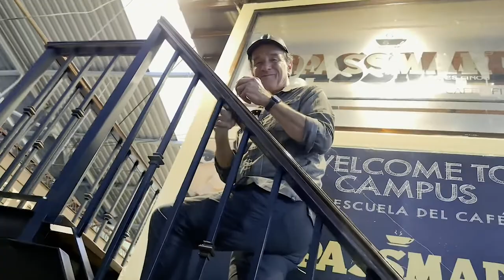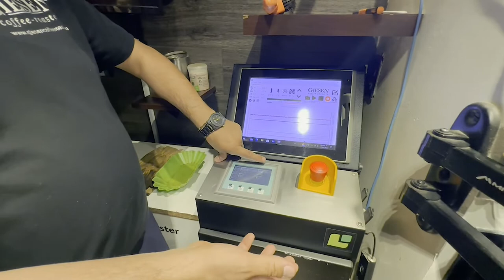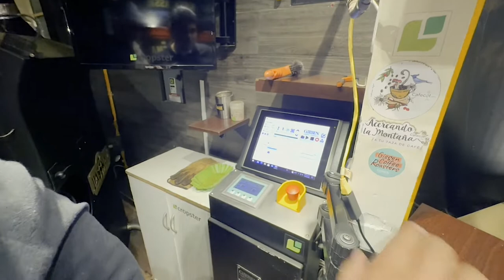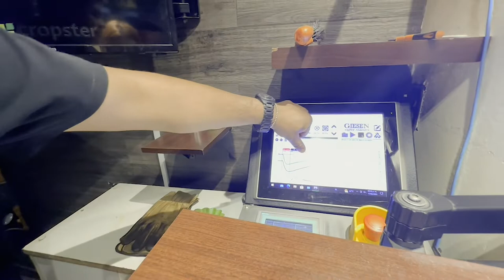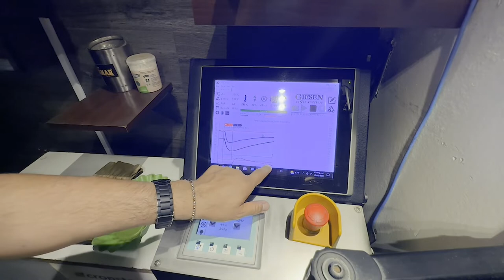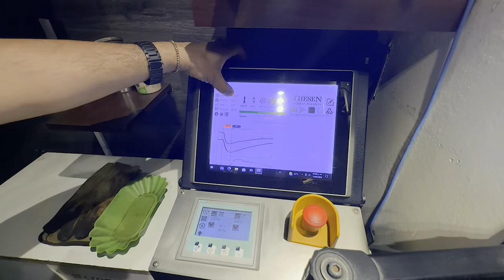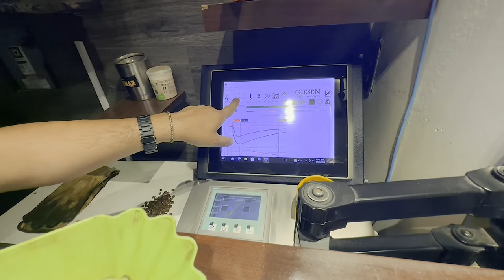Behind the roast with Willem Boot - Passmar Coffee with Salvador Benítez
Check out the Giesen website for the full article and more information on the subject!

Considering buying a Giesen? Or any other questions? Our sales team will answer all your questions.